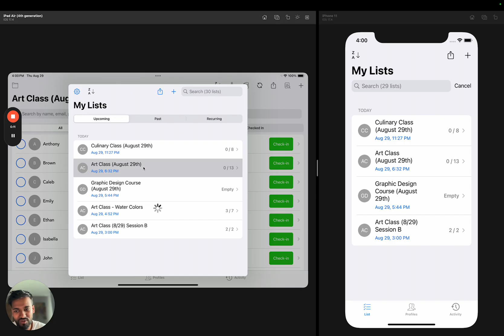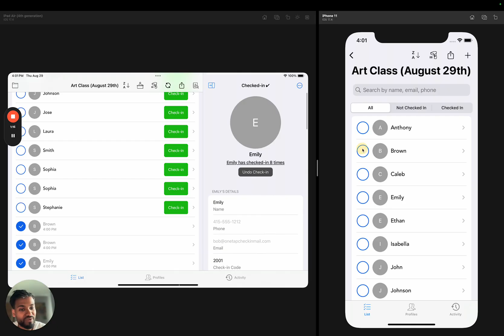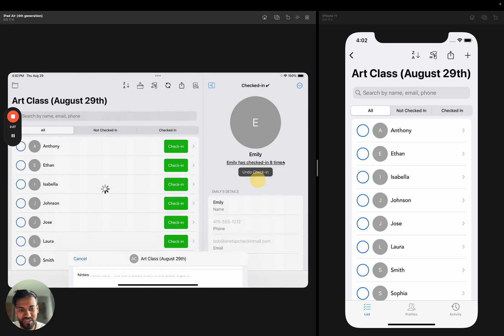How to check in & check out (iPhone and iPad Admin App)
How to check in and check out on the iPhone and iPad admin app